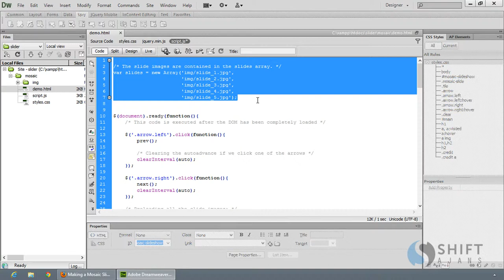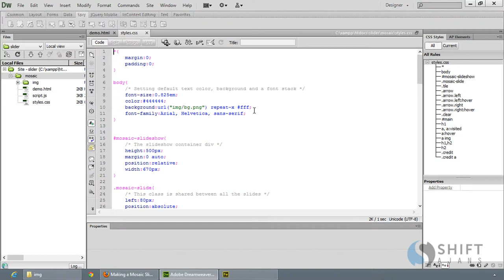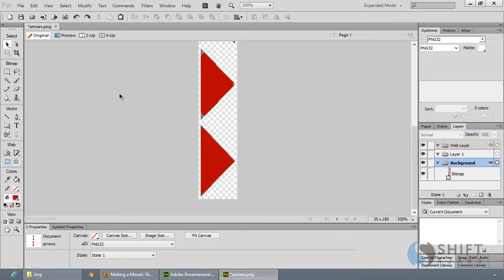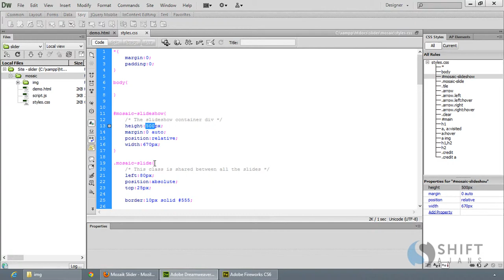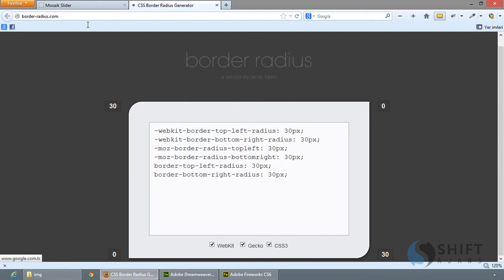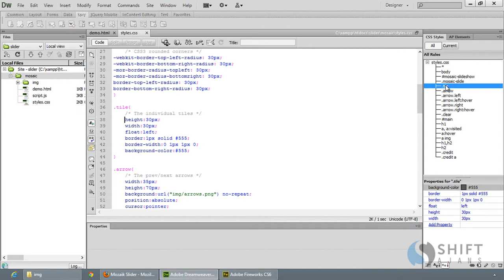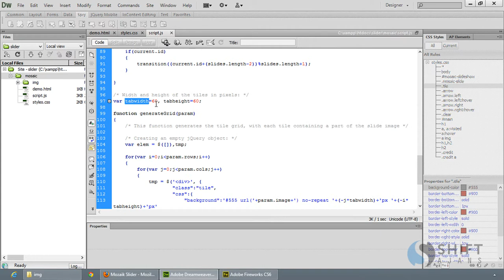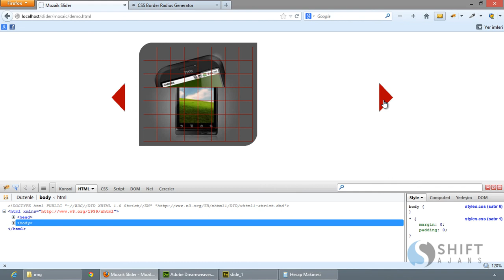02 Mozaik Slider 1